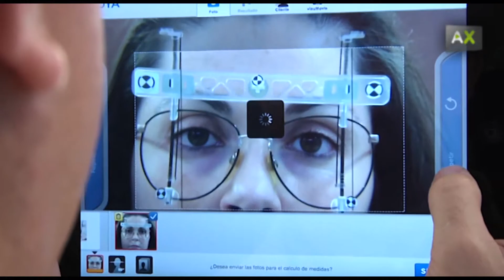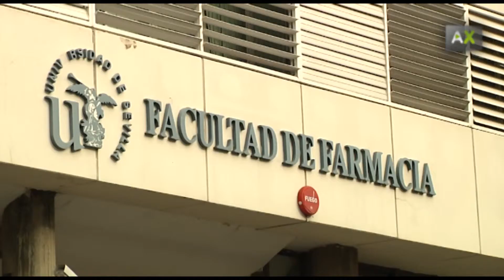利用数学制造适合患者的老花镜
从某个角度说，大多数人患有老花眼。通常而言，人们使用渐进镜片。而Juan José Conejero，塞维利亚大学的光学技术教授，已开发了一个系统，允许改善这些眼镜镜片的特点来适应每个用户，使他们的眼镜佩戴更加舒适。